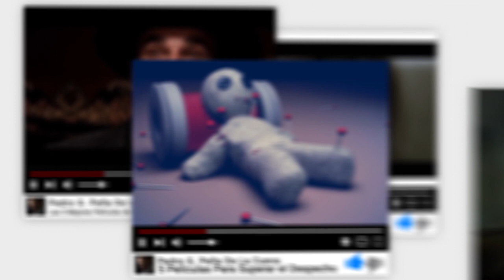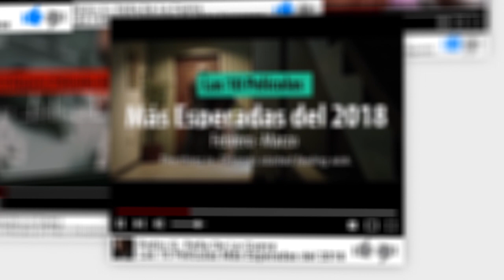Top 5: Las Mejores Películas Románticas Recientes que puedes haberte perdido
Muchas de las grandes películas románticas de esta década, como Phantom Thread, Call Me By Your Name, Brooklyn o Cold War, disfrutan de apasionadas bases de fanáticos y han sido clasificadas altamente entre las mejores películas que salieron en los últimos diez años. Sin embargo, no todas las películas obtienen esa reacción, y algunas películas románticas aún no han encontrado la audiencia que se merecen. A pesar de que algunas de estas películas son de autores famosos y presentan actuaciones destacadas, por cualquier motivo permanecen ocultas.

Aquí hay diez excelentes películas románticas subestimadas de esta década que no puedes dejar de ver